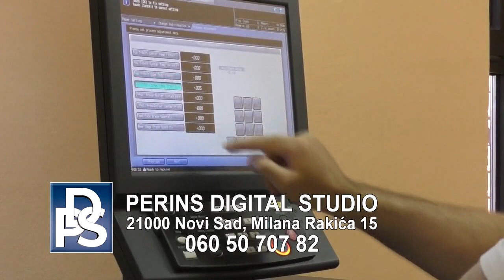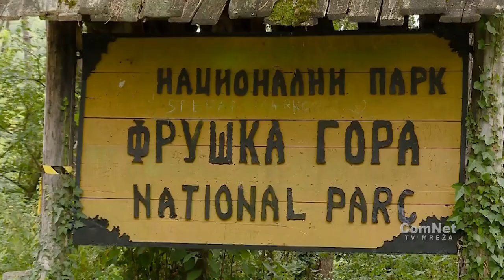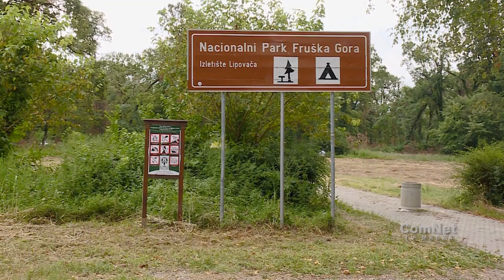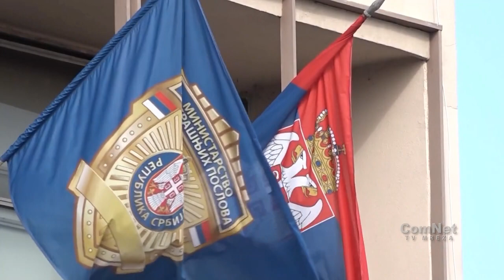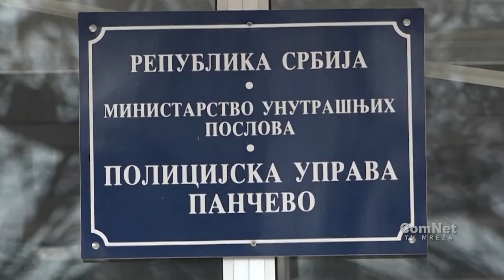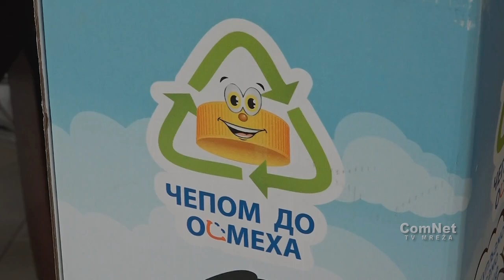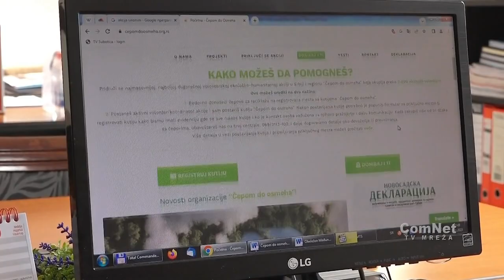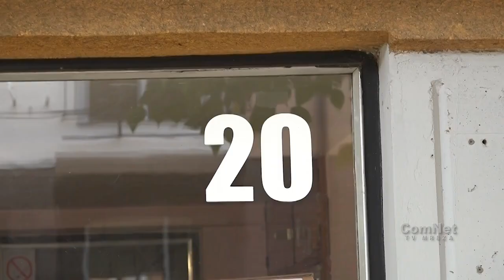Neke Važne Stvari 20.08.2023.